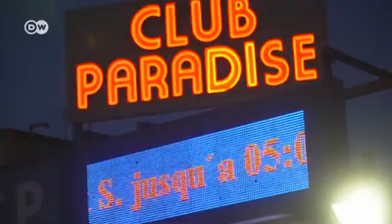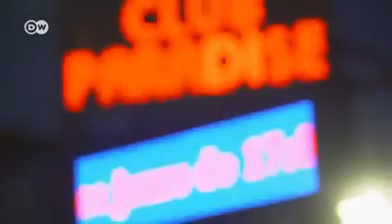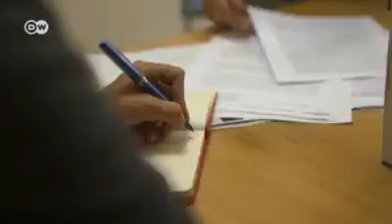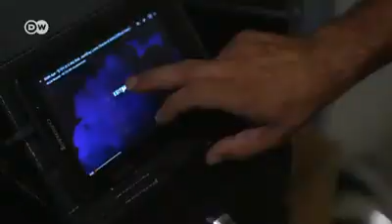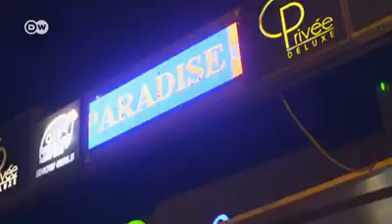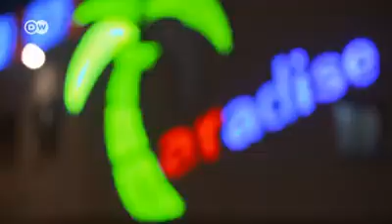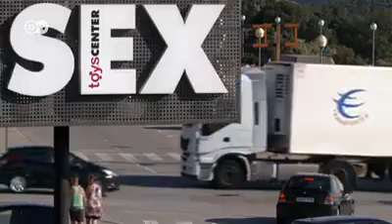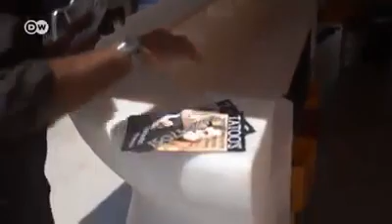تجارة الجنس 😐 Commerce du sexe